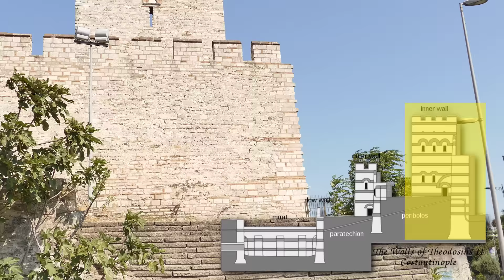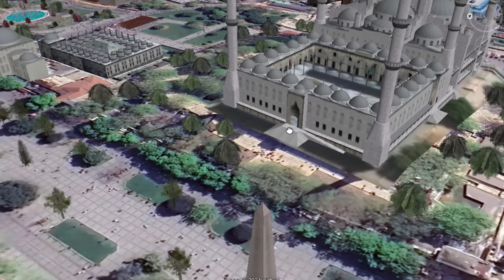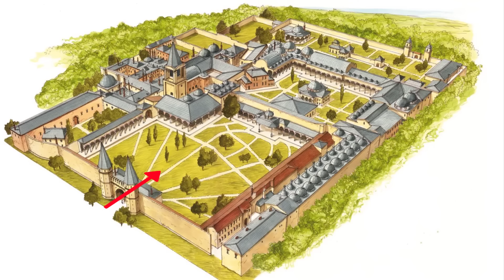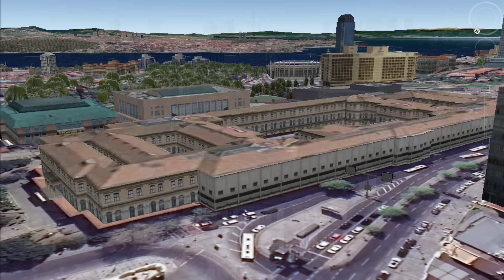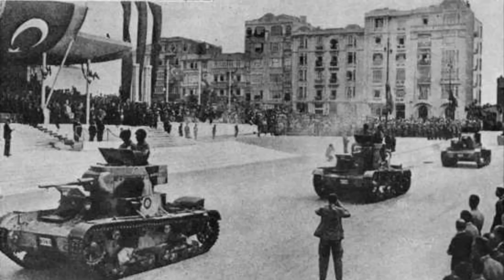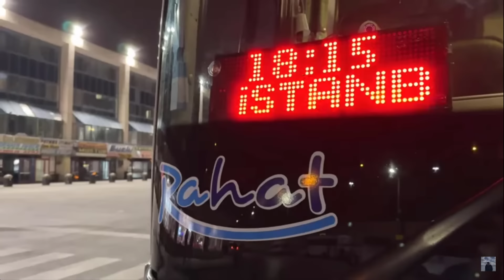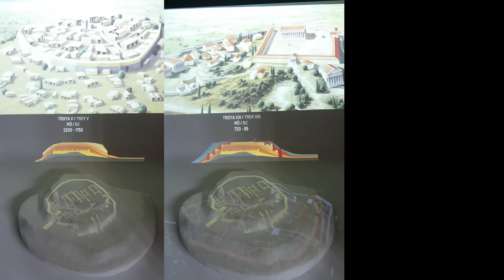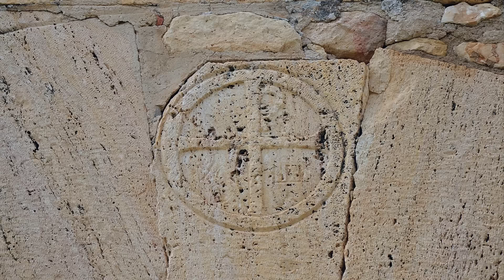Turquie - De l'Histoire et des chats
Venez découvrir les lieux historiques situés en Turquie : Istanbul et son musée militaire, Sainte-Sophie, les ruines de Troie, Pergame, Ephèse, la cité romaine de Hiérapolis...

00:00- Introduction
01:07-Arrivée à Istanbul
03:00-Les fortifications d'Istanbul
05:56-Sainte-Sophie
09:57-Mosquée bleue
12:08-Hippodrome
15:39-Manifestation en faveur des chiens errants
17:00-Palais de Topkapi
22:40-Galata et sa tour
25:07-Musée militaire d'Istanbul
29:58-Conclusion Istanbul et quelques conseils
36:25-Canakkale et la bataille du détroit des Dardanelles (1915)
42:52-Musée navale de çanakkale et visite d'un sous-marin turc
46:48-15 juillet fête de "l'unité du peuple et de la démocratie"
49:20-Les ruines de Troie et son musée
53:48-Bergama et sa basilique rouge
56:44-Les ruines de Pergame
01:01:12-Pamukkale et Hiérapolis
01:05:29-Ephèse